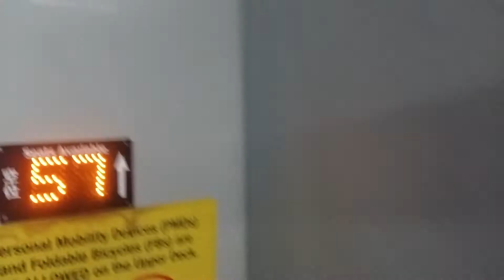SG5783D Sv 806. MAN A95 (Batch 2). DD Bus. Free Rides!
Bus Registration Plate: SG5783D. ♿
SMRT Bus Service: AMDEP Service 806.
SMRT Current Bus Sv: AMDEP Sv Spare.
SMRT Bus Depot: Ang Mo Kio Depot. (AMDEP).
Bus Ride: Yishun Temporary Bus Interchange - Yishun Blk 419 Bus Stop.

Euro V, MAN ND323F A95 |Production Batch| Double Deck Bus. (Batch 2). MAN Lion's City DD. ♿

- Type Of Bus Purchased: Government Contracting Model. (GCM). ♿

- SMRT Bus Livery: SMRT Bus In Lush Green Livery. SG❤BUS. Moving Ahead Together.

- Free SMRT Bus Ride On Feeder Service 806, Due To SMRT Train Faulty & Delays.